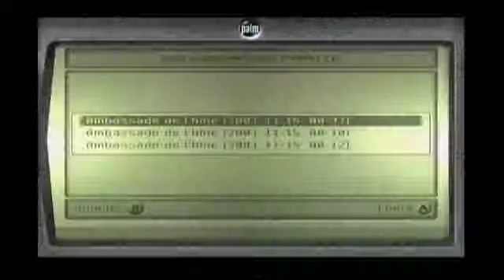Splinter cell part 15